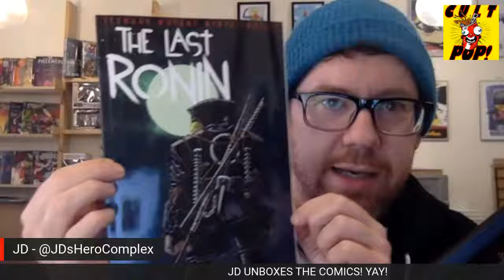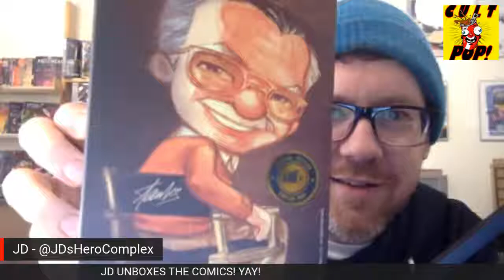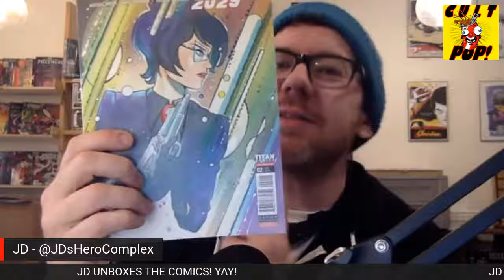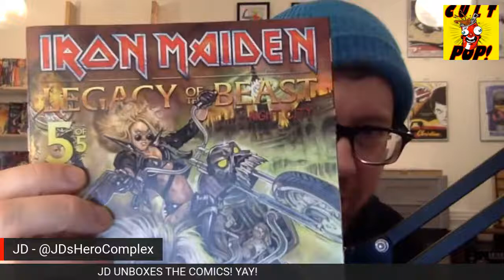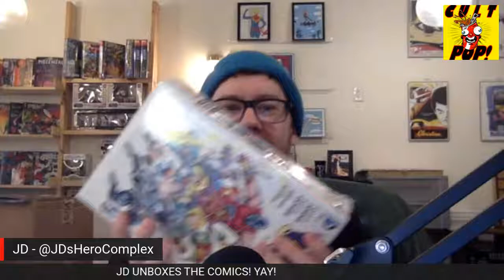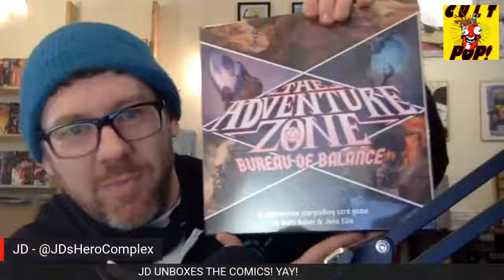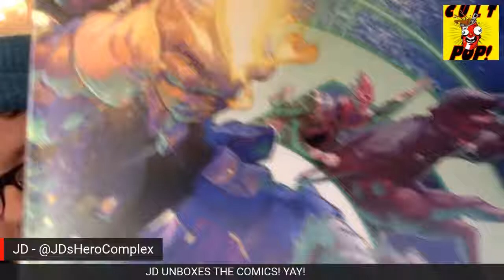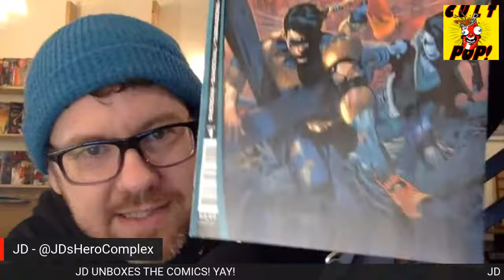Weekly Comics Unboxing!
Hang with JD as he goes through this week's new comics and geekery hitting the shelves as Johnny Destructo's Hero Complex in Manayunk (Philly) PA!